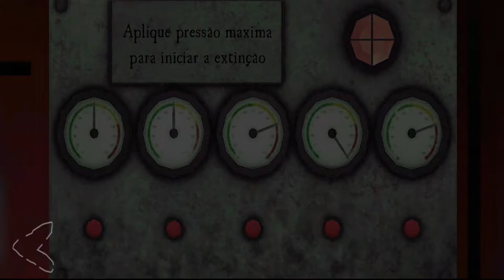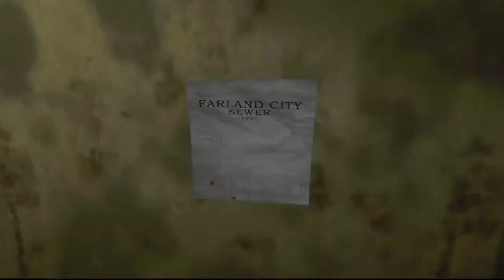Como finalizar a fase dos Esgotos em Death Parque 2 Modo Fácil - Gameplay Walkthroug (iOS, Android)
Death Parque 2 Modo Fácil - FASE do  ESGOTO - Gameplay Walkthroug (iOS, Android)

Fala pessoal, Suindara na área trazendo para vocês mais gameplays do game Death Park 2. Dessa vez trago a Campanha no modo Fácil. Tivemos muitos comentários pedindo dicas e informações dos outros modos e resolvemos atender começando do modo Fácil. Mostraremos todos os segredos, códigos e quebra-cabeças do jogo. Em troca, só peço uma força com seu LIKE, seu COMENTÁRIO e se ainda não for SUB, sua INSCRIÇÃO NO CANAL.

Se você quiser ajudar com qualquer valor na Vaquinha em busca de um PC Gamer para o canal.

Death Park 2: terror e sobrevivência de palhaço
Você se encontrará em uma cidade assustadora cheia de segredos, monstros e aventura. Tome uma atitude e salve sua irmã do palhaço Pennywise, descubra o mistério do Parque da Morte e a origem do palhaço assustador!
Você está pronto para lutar contra seus pesadelos e vários monstros que inundaram Farland? Você consegue lidar com todos os quebra-cabeças que esperam por você nesta história de terror?

Você deve visitar 8 locais enormes, incluindo ruas, hospital, cemitério, esgoto e base militar. Você será capaz de se mover entre o mundo real e o mundo do sono para resolver enigmas e lutar contra um palhaço assustador e vários monstros.